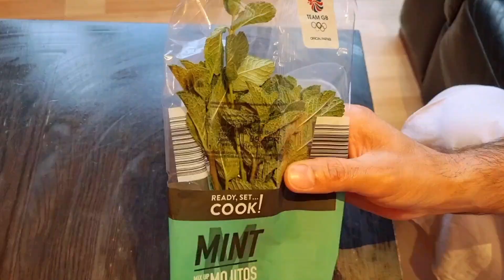how to grow mint at home | plant mint with plastic bottles, amazing ideas to grow mint at home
how to grow mint at home/plant mint with plastic bottles/recycle plastic bottles to grow mint at home for beginners.